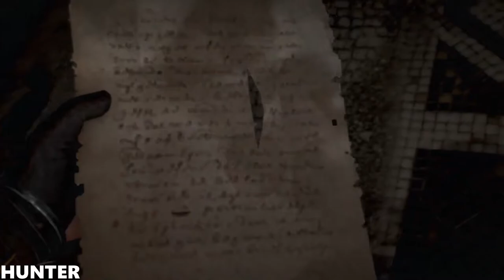ASSASSIN'S CREED VALHALLA Gameplay Walkthrough Part 15 PS4 PRO (1080p60FPS)